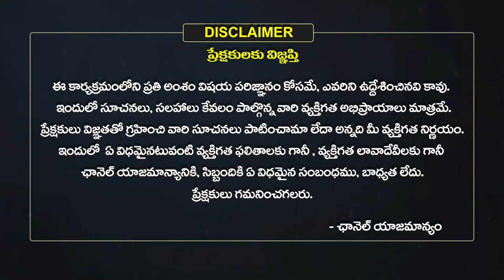Meena Rasi | Ugadi Rasi Phalalu Horoscope in Telugu 2024 | Ugadi Panchangam | Eha Bhakthi